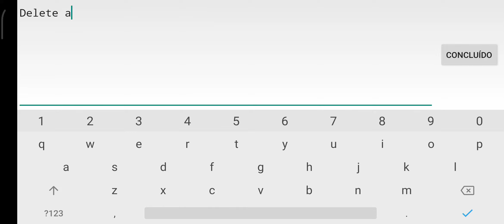I Deserve to Delete and Re-Upload This Level??? | Geometry Dash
The reason of this It's because in 5 Days, I Have Very Little Downloads and Likes.. I Don't know Why I Worked it pretty hard and My first Modern Style Attempt so.. I Deserve do it???